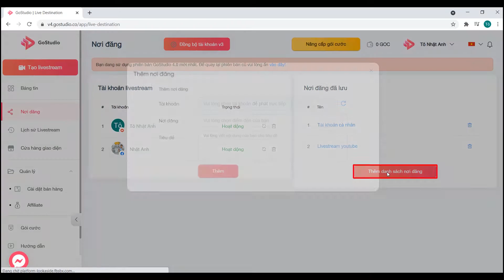Lưu Nơi Đăng Giúp Phát Livestream Nhanh Chóng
GOSTUDIO - NỀN TẢNG LIVE STREAM TƯƠNG TÁC
HƯỚNG DẪN: LƯU NƠI ĐĂNG CHO BUỔI LIVESTREAM ĐỊNH KỲ (CHỈ MẤT 5 GIÂY)

Không sợ mất thời gian khi livestream cùng lúc nhiều nơi, chỉ cần Lưu nơi đăng:

Bước 1: Sau khi đăng nhập, hãy chọn mục Nơi đăng.
Bước 2:  Chọn tiếp Thêm danh sách nơi đăng và thiết lập danh sách nơi đăng mong muốn.
Bước 3:  Đặt tên rồi bấm Lưu là xong.

Trước khi livestream, đến bước chọn nơi đăng, hãy chọn Nơi đăng đã lưu để phát live một cách nhanh chóng.